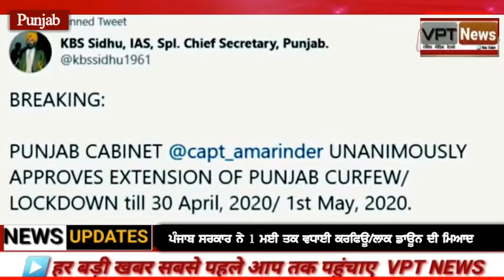ਪੰਜਾਬ ਸਰਕਾਰ ਨੇ 1 ਮਈ ਤਕ ਵਧਾਈ ਕਰਫਿਊਲਾਕ ਡਾਊਨ ਦੀ ਮਿਆਦ3